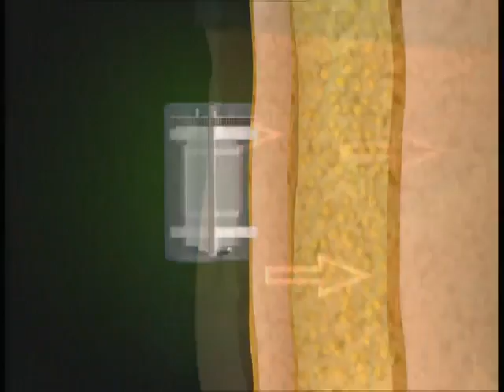CEINTURE VIBRANTE VIBROACTION480p H 264 AAC